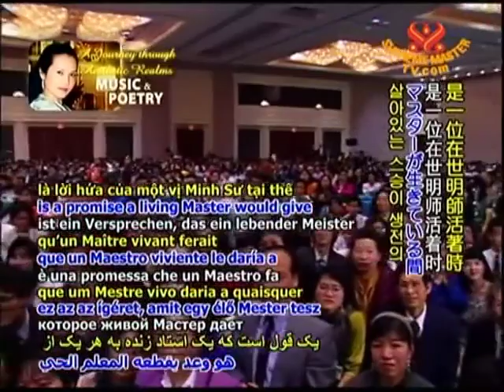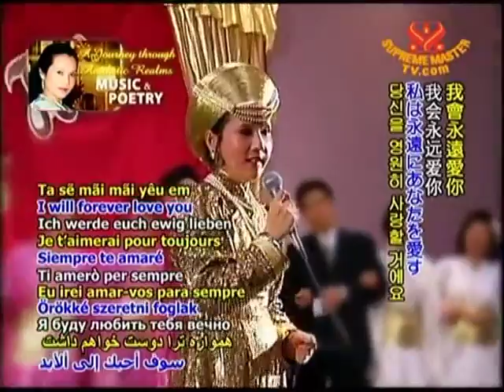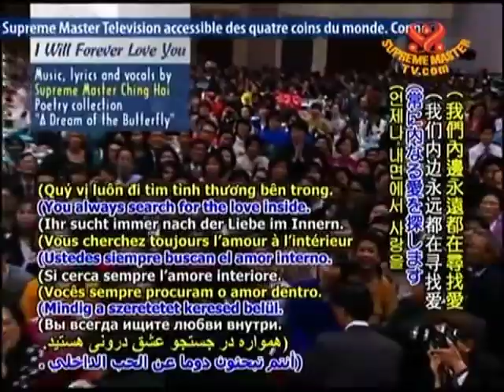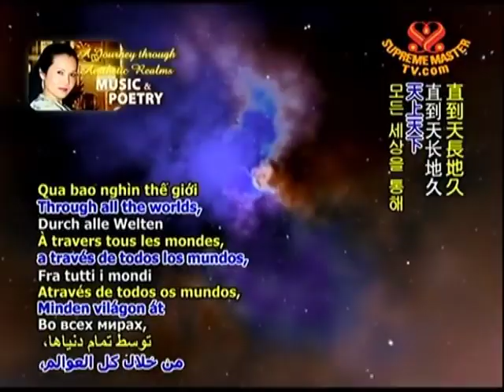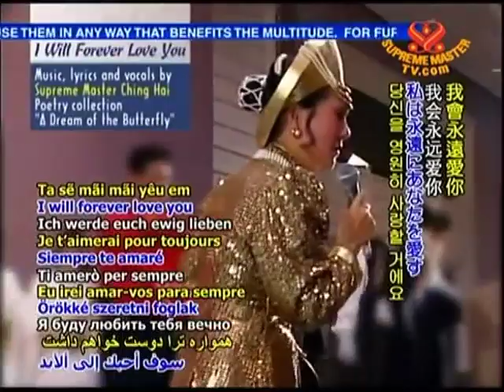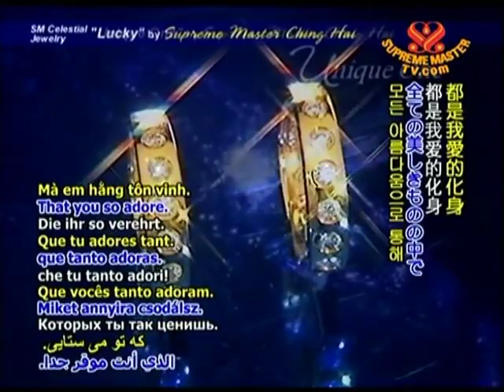Ta Sẽ Mãi Mãi Yêu Em ( I Will Forever Love You - Hội Quốc Tế Thanh Hải Vô Thượng Sư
Ngày lễ tôn vinh Thanh Hải Vô Thượng Sư tại Honolulu, Hawaii, Hoa Kỳ ( phần 1 )
Ngày lễ tôn vinh Thanh Hải Vô Thượng Sư tại Honolulu, Hawaii, Hoa Kỳ ( phần 2 )
Ngày lễ tôn vinh Thanh Hải Vô Thượng Sư tại Honolulu, Hawaii, Hoa Kỳ ( phần 3 )
Ngày lễ tôn vinh Thanh Hải Vô Thượng Sư tại Honolulu, Hawaii, Hoa Kỳ ( phần 4 )
Ngày lễ tôn vinh Thanh Hải Vô Thượng Sư tại Honolulu, Hawaii, Hoa Kỳ ( phần 5 )
Ngày lễ tôn vinh Thanh Hải Vô Thượng Sư tại Honolulu, Hawaii, Hoa Kỳ ( phần 6 )